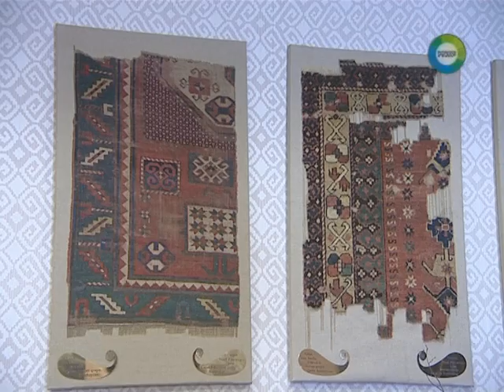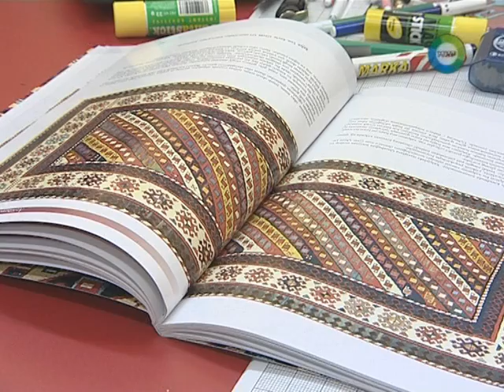Мир TV - «Азер-Илме»